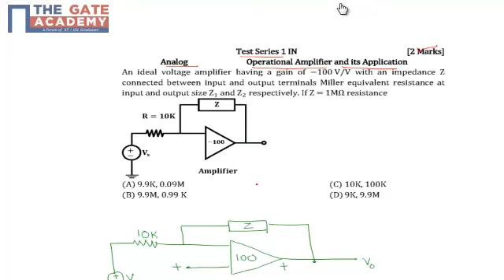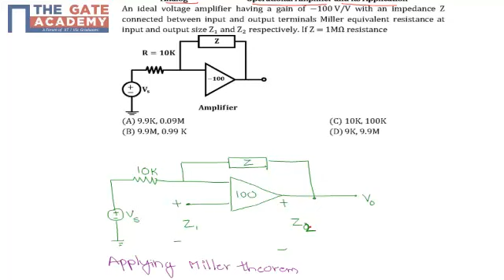GATE 14 AIMTS 1 QNo 44